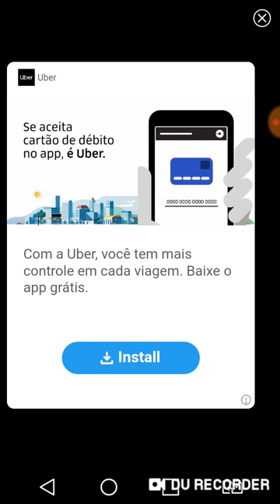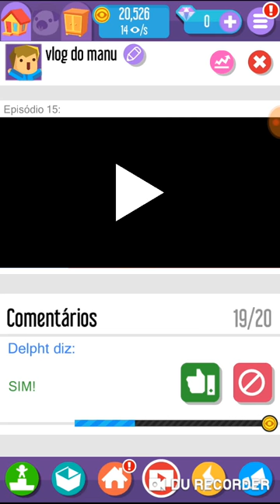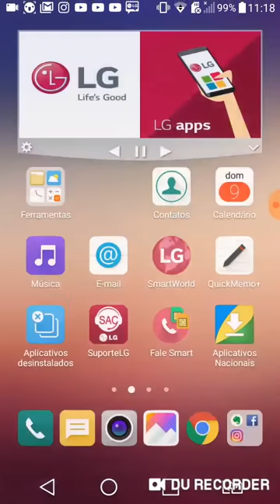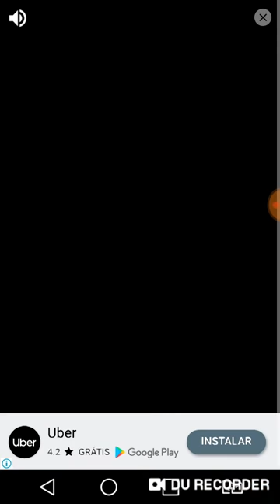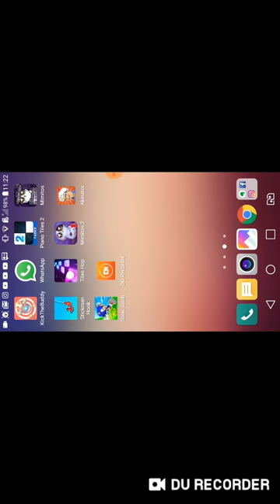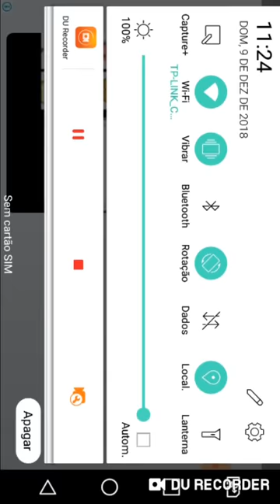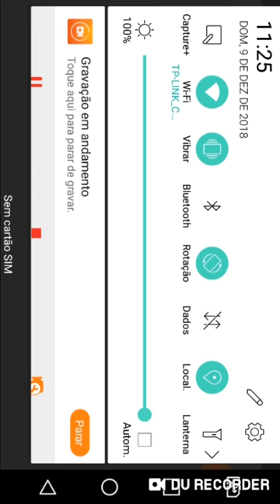Manu jogando vlog go viral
Joguei os meus melhores jogos